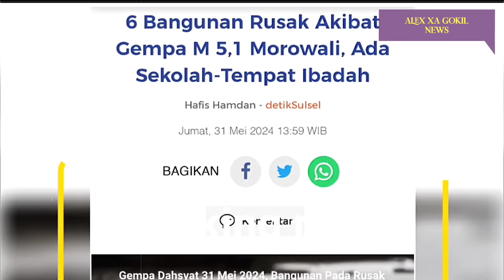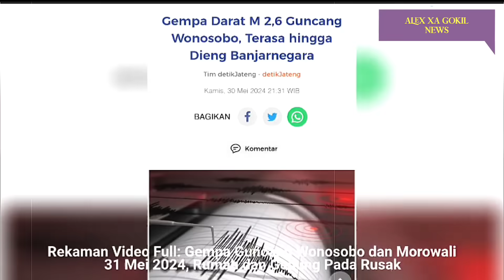DETIK² GEMPA DAHSYAT GUNCANG JATENG DAN SULTENG 31 MEI 2024,RUMAH PADA AMBRUK 31/5/2024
Info gempa bumi hari ini 31 Mei 2024.

Gempa mengguncang wilayah Morowali sulawesi selatan dan Wonosobo, Jawa Tengah.

Di Morowali, Sulawesi Selatan gempa Berkekuatan 5.1 terjadi pada Jumat (31/5/2024).

Gempa terasa di banyak Wilayah hingga menimbulkan kerusakan bangunan.

Seperti yang terlihat dalam video amatir detik detik detik gempa mengguncang Sejumlah Wilayah Di Morowali.

Peristiwa tersebut membuat warga terkejut dan Berhamburan menyelamatkan diri ketempat yang aman.

Nampak juga pasca gempa beberapa bangunan rusak dan ambruk.

Data sementara (BPBD) Sulawesi Tengah (Sulteng) melaporkan sebanyak 6 bangunan rusak imbas gempa berkekuatan magnitudo (M) 5,1 mengguncang Kabupaten Morowali. Bangunan tersebut terdiri dari rumah warga, sekolah, tempat ibadah, dan kos-kosan.

"Terdampak 1 rumah rusak berat, 2 rusak ringan, 1 tempat ibadah, 1 bangunan sekolah rusak sedang dan satu unit bangunan kos-kosan," ujar Kepala Pelaksana BPBD Sulteng Akris Fattah Yunus dalam keterangannya, Jumat (31/5/2024)

Akris mengatakan 6 bangunan rusak tersebut berada di 3 desa di Kecamatan Bahodopi. Tiga wilayah yang dimaksud, yakni Desa Fatufia, Bahodopi dan Bahomakmur.
"Tempat kejadian Kecamatan Bahodopi," terangnya.

Sedangkan di Wonosobo, Jawa Tengah.

Gempa bumi dengan magnitudo 2,6 mengguncang Wonosobo, Jawa Tengah.

 Adapun getarannya dirasakan di Dieng wilayah Banjarnegara.

Berdasarkan rilis dari akun Instagram @bmkg_banjarnegara, gempa itu terjadi pada Kamis (30/5/2024) pukul 19.43.33 WIB. Analisis BMKG menunjukkan gempa tersebut berepisentrum di koordinat 7.27 derajat Lintang Selatan dan 109.88 derajat Bujur Timur.

Tepatnya, gempa tersebut berada di darat pada jarak 10 Km arah Barat Laut Wonosobo. Kedalamannya 11 Km.

Namun Hingga kini belum diketahui dampak yang ditimbulkannya